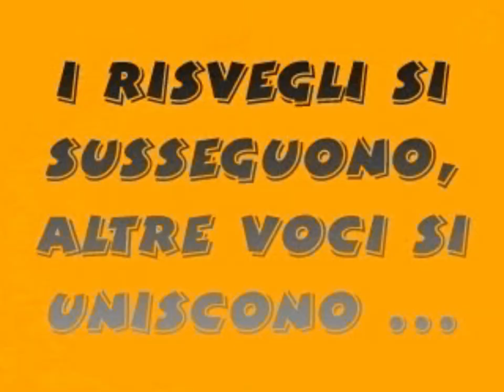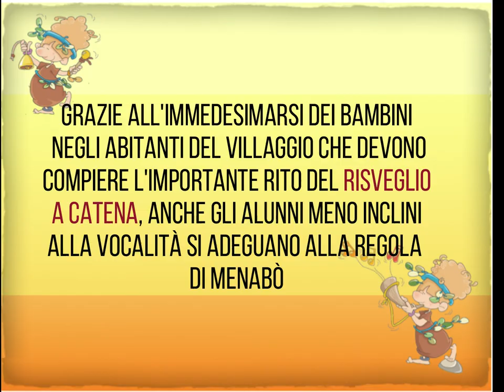SVEGLIA AL VILLAGGIO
Semplice ed efficace esercizio di carattere propedeutico per il controllo della vocalità e per il superamento dell'inibizione al canto. Nel contesto del gioco regolamentare, si stimolano i bambini meno inclini alla vocalità.